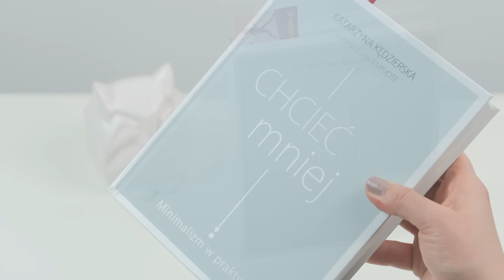ULUBIEŃCY PAŹDZIERNIKA | Annabelle Minerals, Iossi, Pixie | MarKa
Hejka naklejka MarKowa ekipo :) Witamy Was na naszym kanale i w nowym filmie :) Dzisiaj ulubieńcy października (jak ten czas szybko leci!). Mamy sporo produktów, sporo inspiracji i tyyyyyleee dobrej energii dla Was!:)

Miłego oglądania i czekamy na Wasze październikowe zdobycze w komentarzach :*

Tulimy,
MarKa
Mówimy o:
- książka "Chcieć mniej. Minimalizm w praktyce"
- balsam Alverde
- Puzzle
- korektor mineralny Pixie